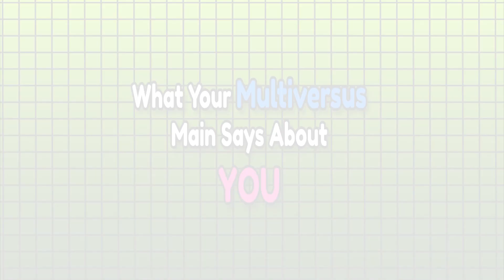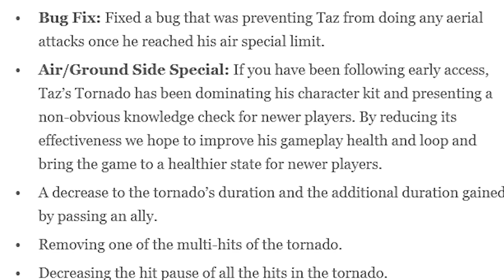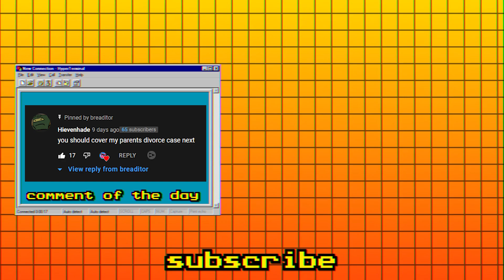What Your Multiversus MAIN Says About YOU!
Ever since I got my grubby hands on the Multiversus open beta, I’ve been playing it nonstop. Here's what your Multiversus main says about you! I main Harley Quinn and Bugs btw.
☆ social mediaq ☆